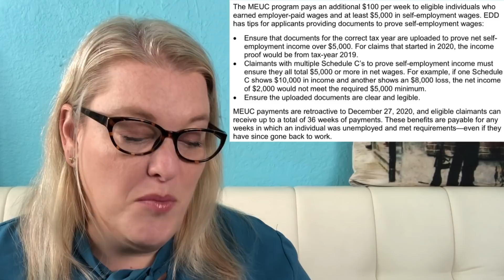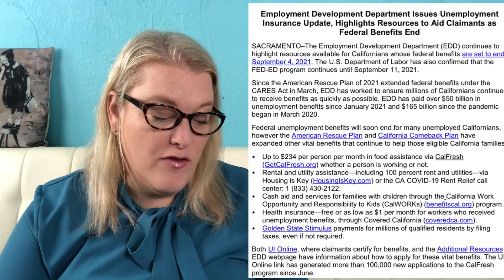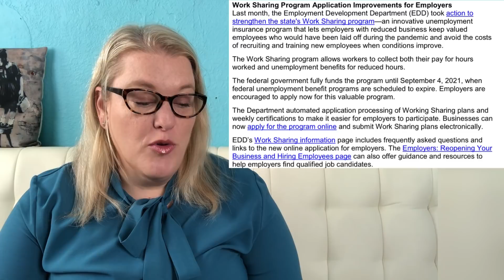CA EDD News: Unemployment Extended To September 11th For Qualifying Claims, FED ED Update, MEUC Help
In the Latest California EDD News Release, there are a few important unemployment updates!  The first is that unemployment is extended to September 11th for qualifying claims.  If you are on a FED ED extension and have not used all 13 weeks you may continue to collect benefits up to 13 weeks or the week ending September 11th whichever is sooner.  If you are currently on the PEUC extension which includes extension tier 2 and extension tier 2 augmentation or regular UI and you have not yet been paid weeks under the FED ED program and if you meet the earnings requirements, you might qualify for the FED ED extension and then your unemployment benefits would also be extended for one week, the week ending September 11th.  If you are on PUA sometimes listed as disaster assistance, you would not be eligible for the fed-ed extension.   The second big unemployment update is there will be MEUC help since many people have had trouble with applying for the MEUC mixed income earner extra $100 weekly boost, a dedicated phone line will be running starting Monday August 16th to help apply or submit your documents.

For help with pending payments, Claimyr is one of the best ways to get through to the EDD.
* I think everyone should be able to get ahold of the CA EDD for free, I still advocate calling the best days to call the EDD are Tuesday through Saturday, the best times to call the EDD are right when they open at 8:00 to 8:15 or later in the afternoon around 2:30 - 4:00 then after the long intro message quickly hit 1,3,4

If you’ve had trouble calling the EDD and can’t get through or have a pending unemployment claim, you California Assemblyman might be able to help fix your claim.

Chase Sapphire Preferred Credit Card Link (Keep in mind there is a $95 annual fee on this card)

I’m using TubeBuddy to help me improve my YouTube rankings and YouTube SEO.  If you’ve got a YouTube channel I recommend getting TubeBuddy

If you're shopping on Amazon make sure to start off by using one of the below links, I get credit for anything you buy after following my initial link so that helps me out and you get the same great Amazon deals!
My Equipment:
16" MacBook Pro Silver (big screen for editing, better speakers/mic)
MacBook Pro 5 piece case (change specs to fit your device)
Soft Box Lighting - Great to create 3 point lighting for glasses
Great Mic that plugs directly into your iphone
Ring Light
Mic that is rated highly rated but didn't work well for me due to buzz from my electrical feedback:
👓 & 👚: Emilio Pucci Frames (not the same color)
Lacoste Frames (not the same color) Heart Sweater
Dressy Tank Works Great Under A Blazer or Alone With Jeans
My Favorite Work Shirt Ever
📚: Think and Grow Rich
How to Win Friends and Influence People

*I receive bonus stocks or commissions when you use my above links.  Offers subject to change

Membership is now live on my channel, it highlights your questions which makes it easier for me to respond both in chat and on video comments.